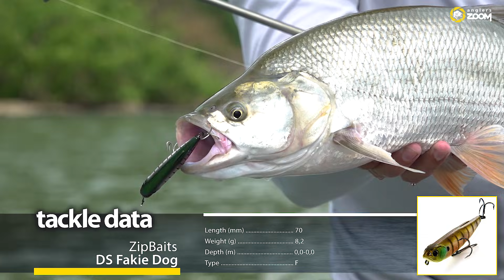Всеядный жерех. Вибы, уокеры, стики и пилькеры. Алексей Шанин Часть 1. Anglers Practical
Алексей Шанин и «кубанский стритфишинг»! Необычно? Ещё как… Но очень интересно!
«По многочисленным просьбам» Алексей ловит с лодки прямо в центре миллионного города, причём охотится на жереха, который осторожен втройне:
- рыба эта вообще осторожна;
- время года не для обычной «котловой жереховой» ловли;
- городская река запрессована рыболовами, отдыхающими и водной техникой.
Как и где ловить такого «призрака»?
- «мы не на Волге»: выбор приманки диктуется течением, местом, куда необходимо её докинуть и поведением жереха;
- сверху или снизу? Правила выбора: поверхностный уокер vs тонущий виб vs пилькер;
- почему не минноу?
- «очень быстро, Жакоб!» (С): зачем в лодке столько удилищ?
PS Тот случай, когда после красивой и познавательной 1 части фильма мы настоятельно советуем не пропустить следующую!

Не пропустите новые видео о рыбалке!